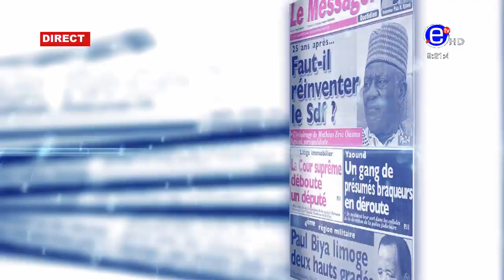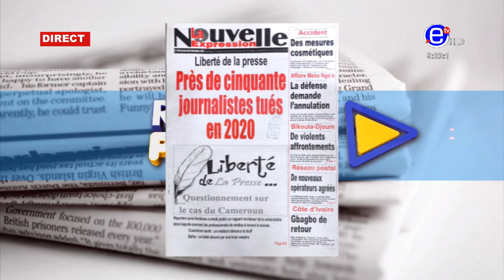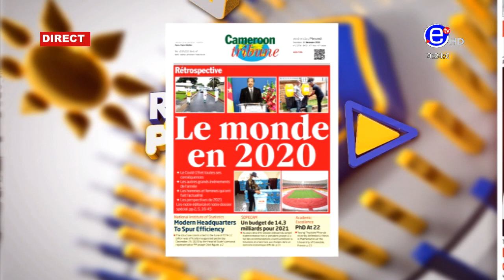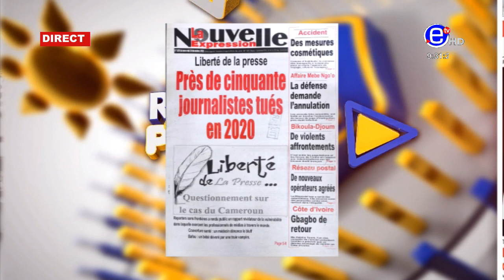LA REVUE DES GRANDES UNES DU MERCREDI 30 DÉCEMBRE 2020